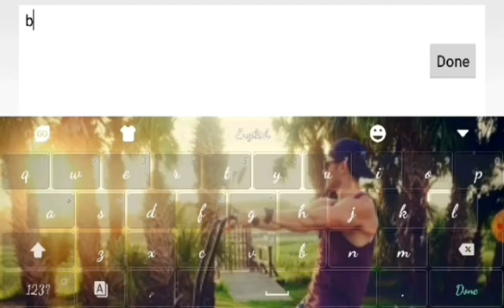Utopia Origin: Modern hearth design part 2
Let's build a nice modern hearth design.